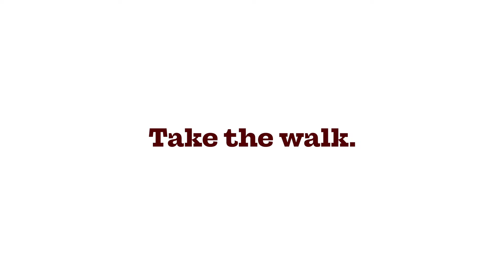The Tree — Where You Belong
The Century Tree has stood on Texas A&M's campus for well over 100 years. Legend has it that any couple who walks under the tree together is destined to get married — any proposal that occurs under the tree is destined to last forever. Find your true love at Texas A&M, where you belong.